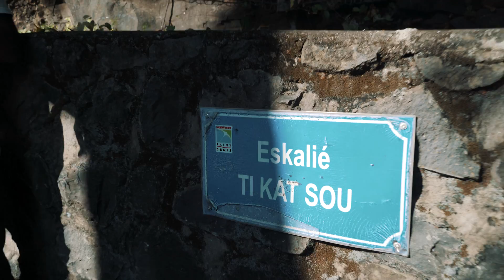Sè Zot Ki Koz : Bas de la rivière à Saint-Denis (part 1)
Tous les quartiers ont leur histoire, leur identité. Jacky vous emmène à l'entrée ouest de Saint-Denis, deux quartiers en un : Petite île et le  Bas de la rivière. Découverte du quartier avec Guy.